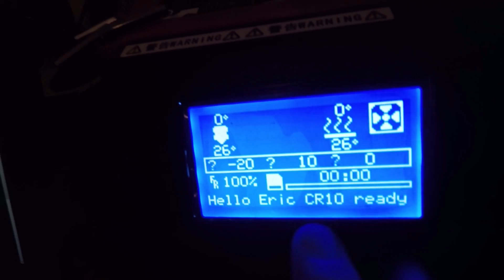CR 10 Upgrades for Better Quality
I have found that the upgrades I talk about in the video give me the best quality prints for the CR-10.

**Sorry about the audio only working on the left channel only, something happen while editing I am still a noob when it comes to these videos **
**Update- I said in the video that I am using an inductive sensor when the ABL is a capacitive sensor**

Creality
S3: US: GB3dpCR10S  EU: All3dpGB10S
S4: GBCR10S4
S5: GBCR10S5
Ender 3 flash sale until June 30th $179.99

Creality CR-10:
TEVO Tornado

Cameras Used
Canon Rebel SL2
GoPro Hero 5

Hardware
Dual Z Upgrade
NEMA 17 Damper
E3d V6